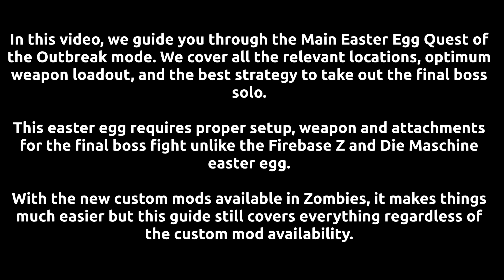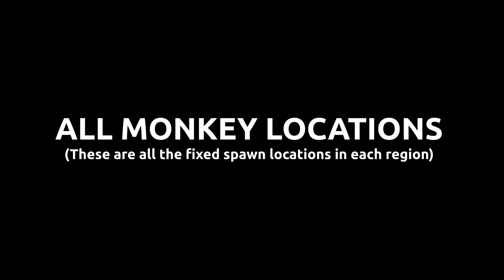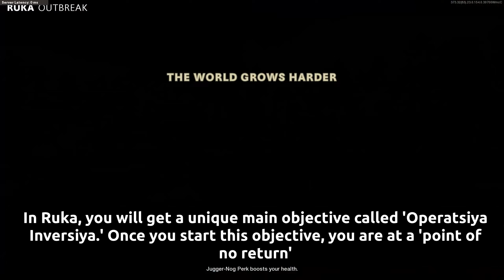Full Solo COD Zombies Outbreak Main Easter Egg Guide & Boss Fight Strategy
In this video, we guide you through the Main Easter Egg Quest of the Outbreak mode. We cover all the relevant locations, optimum weapon loadout, and the best strategy to take out the final boss
solo.

This easter egg requires proper setup, weapon, and attachments for the final boss fight, unlike the Firebase Z and Die Maschine easter egg.

The new custom mods available in Zombies make things much easier, but this guide still covers everything regardless of the custom mod availability. If you find a higher rarity of the same weapon shown in this guide, then you can pick that up and apply your desired custom mod to get the same attachments on a higher-tier weapon!

0:00 - Intro & Explanation
0:13 - Setup
1:43 - In-game Preparation
5:09 - Step 1: Maxis Radio
6:20 - All Maxis Radio Locations
6:22 - Maxis Radio & Amplifier Locations (Alpine)
8:13 - Maxis Radio & Amplifier Locations (Duga)
9:33 - Maxis Radio & Amplifier Locations (Golova)
11:01 - Maxis Radio & Amplifier Locations (Ruka)
12:31 - Maxis Radio & Amplifier Locations (Sanatorium)
14:08 - Beacon Listening Device Used
14:43 - Step 2: Monkey Step
15:10 - All Monkey Locations
15:12 - Monkey Locations (Alpine)
16:39 - Monkey Locations (Duga)
17:57 - Monkey Locations (Golova)
19:26 - Monkey Locations (Ruka)
20:47 - Monkey Locations (Sanatorium)
22:24 - Using Microfilm Slide In A Projector
23:49 - All Projector Locations
23:52 - Projector Location (Alpine)
24:22 - Projector Location (Duga)
24:41 - Projector Location (Golova)
25:01 - Projector Location (Sanatorium)
25:35 - Operatsiya Inversiya Objective
26:07 - Step 3: Launch Keys
34:18 - Starting Launch Sequence
35:42 - Preparing for the Boss Fight
36:40 - Step 4: Boss Fight Strategy & Solo Setup Overview
42:46 - Final Blow To The Boss